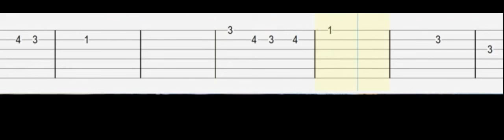Shiloh Dynasty - So Low (Easy Guitar Tabs Tutorial)